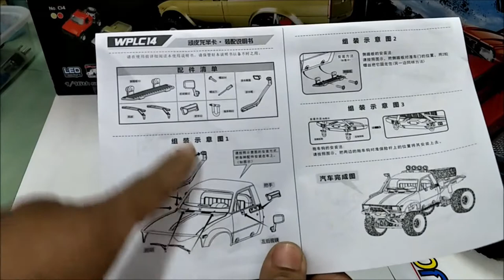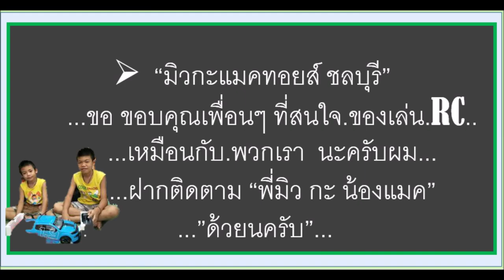EP.182 "รถสเกล ที่ คุ้มที่สุด ตอนนี้"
โทร.092-6951112

โทร.098-2689070